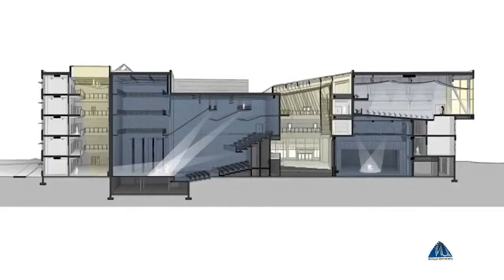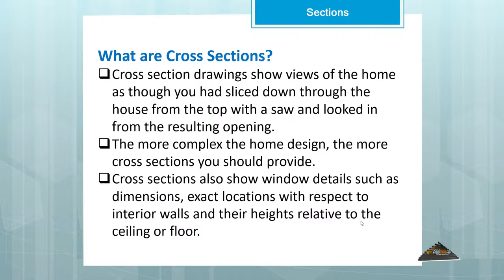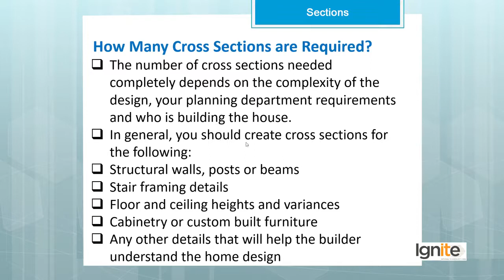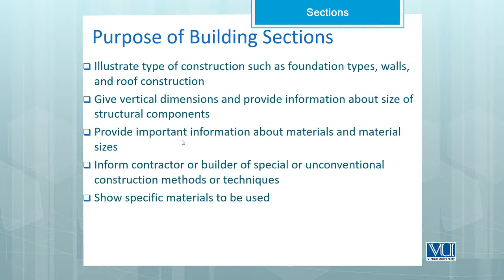AutoCAD in Urdu Hindi by Digi Skills | Introduction to Section drawing of House Plan